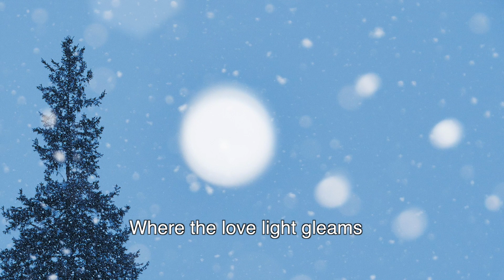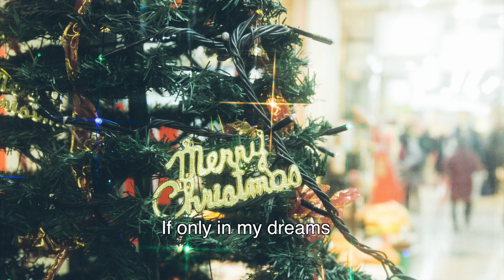I'll be home for Christmas/Akai EWI / Kenny G vst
１２月に入り街はあちこちでクリスマスムード一杯。クリスマスに家族の元を離れて過ごす人、あるいは恋人と会えずに過ごす人。クリスマスには家に帰るから待っててね。という曲だけど、でも、帰れそうもないかも雰囲気が漂う曲ですね。この曲のカラオケは私のサブチャンネル:Sam’s musicにアップしてあります。下のリンクからどうぞ！